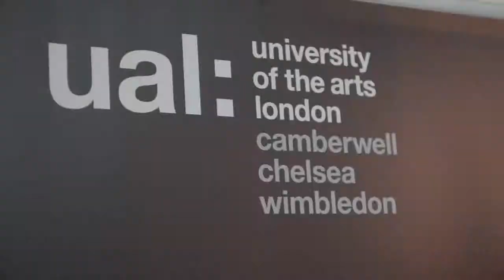Research Staff Profile: Daniel Sturgis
Daniel Sturgis is an artist and curator whose idiosyncratic, painterly language infuses formalism’s rigorous traditions of visual intellect and craftsmanship with contemporary pop references and casual aesthetics.

His work proposes new possibilities for the continued relevance and vitality of painting and his off-beat geometric arrangements reinvest the optimistic and visionary qualities of modernism in contemporary compositions. Humorous, media savvy and hierarchically democratic, Sturgis’ works advance the legacy of 20th-century abstraction for 21st-century values and sensibilities.

Sturgis’ work is regularly exhibited in the UK and internationally, featuring at museums such as The Chinati Foundation (Marfa, Texas), Camden Art Centre (London) and Turner Contemporary (Margate).

His curated projects include The Indiscipline of Painting (Tate), Daniel Buren’s Voile Toile / Toile Voile (Wordsworth Trust) and Jeremy Moon’s A Retrospective (Kettle’s Yard).

Sturgis is an editor of the Journal of Contemporary Painting and a founding member of Paint Club.

He is a writer and selector for Phaidon’s survey of global painting Vitamin P3. He was a Visiting Professor at Nagoya University of Arts, Japan in 2012, and Visiting Professor in Painting Xi' an Academy of Fine Arts, China in 2015

I am interested in how the culture and language of painting is historically framed and how that history impacts on the contemporary practioner and indeed the practice and culture of painting. Within my own work, my paintings respect and believe in the tenets of modernist abstraction, but also recognise their fallibility. They neither re-stage the arguments and developments of modernist painting, nor revel in post-modern irony. They can be seen to speak with a divided mind.